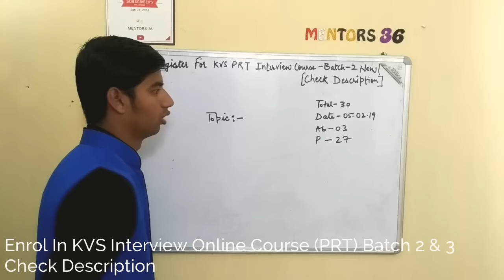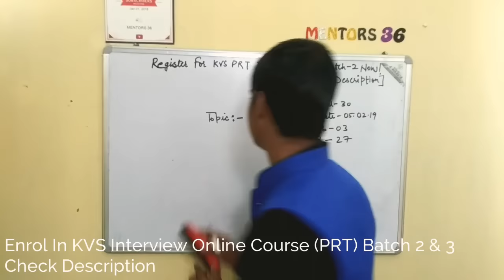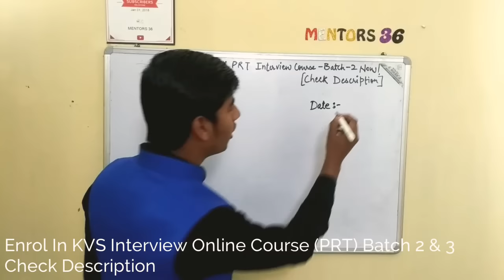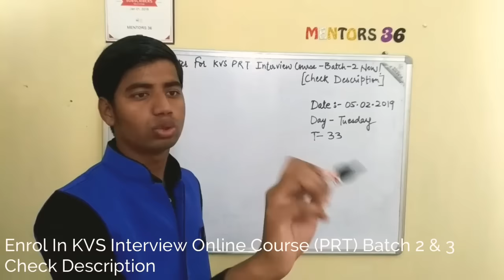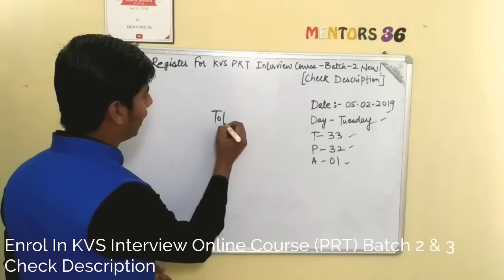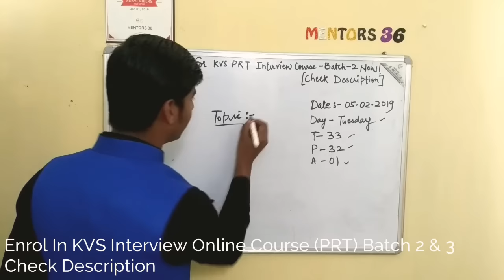Use Board Effectively In Demo | How to Write Right And Wrong by Mentors 36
Interview Course for KVS PRT 2019 | Strategic Online Course | Registration Open Now by Mentors 36

KVS PRT Interview Course (Online) Batch 2 - (11 Feb - 20 Feb 2019)

KVS PRT Interview Course (Online) Batch 3 - (15 Feb - 24 Feb 2019)

In this video we have discussed on the systematic steps which is required to keep in mind while preparing and presenting demo video.
how to use black board,
using board effectively,
kvs interview video,
kvs teaching demo,
kvs demo videos,
kvs videos,
mentors 36 kvs,
kvs interview video,